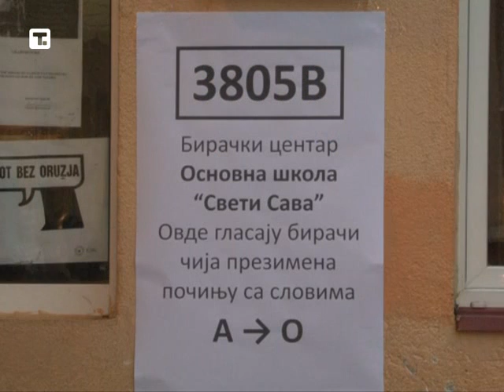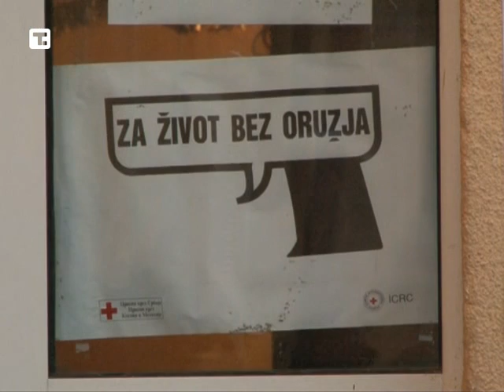Počelo glasanje u Kosovskoj Mitrovici